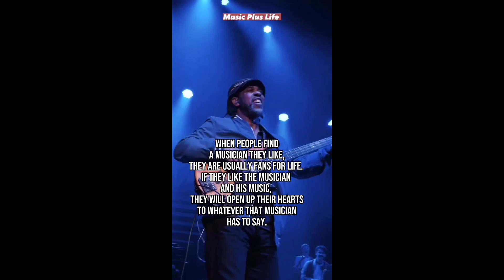Motivational qoutes from the best bassist